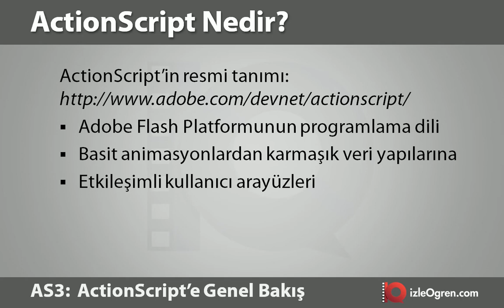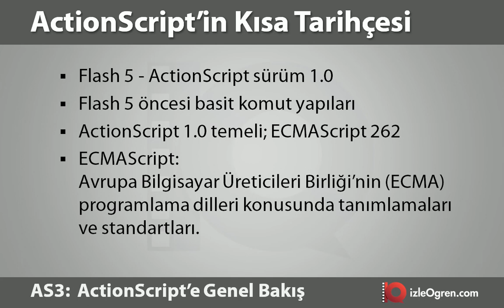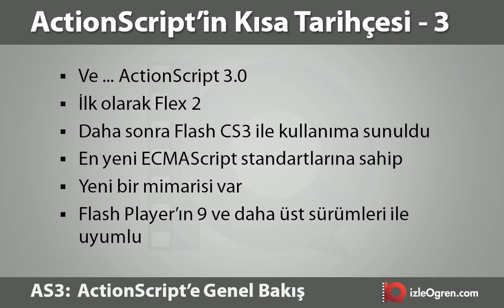Adobe Flash AS3 01: Action Script'e Genel Bakış